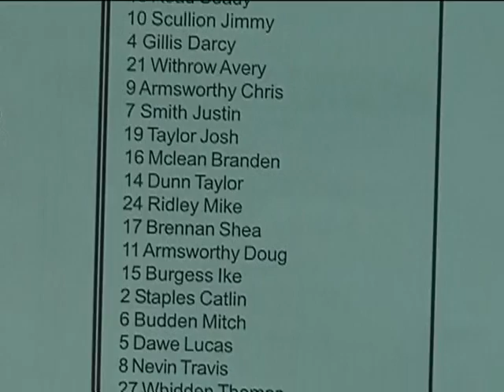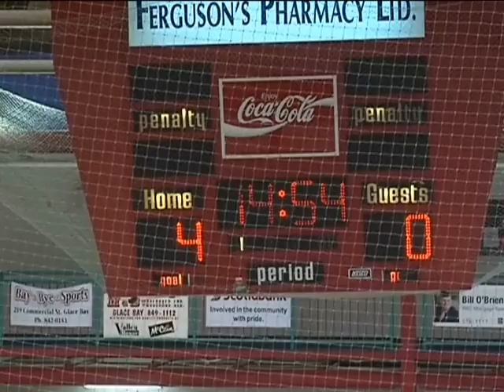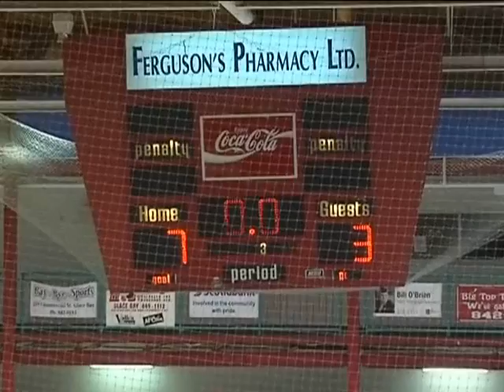Glace Bay Miners7 Brookfield3 Nov 14 2009 NSJHL